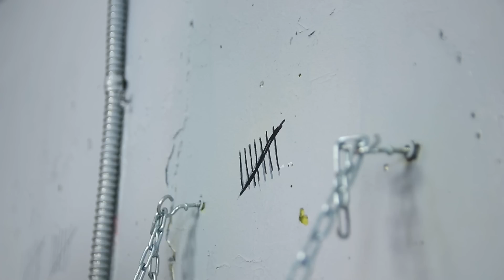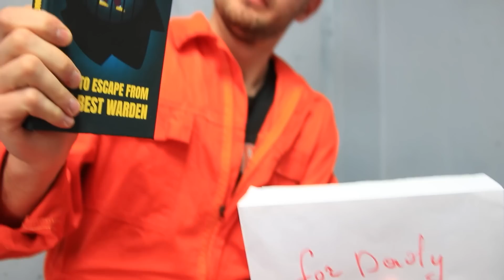Jika Ayahku Mengelola Penjara! Situasi Lucu di Penjara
Penjara bukanlah tempat untuk suasana hati yang buruk. Bagaimanapun, situasi lucu dan konyol yang berbeda, sering terjadi di sana. Dan beberapa dari mereka, akan kami tunjukkan kepada kalian hari ini.